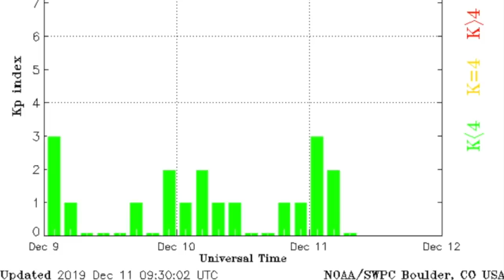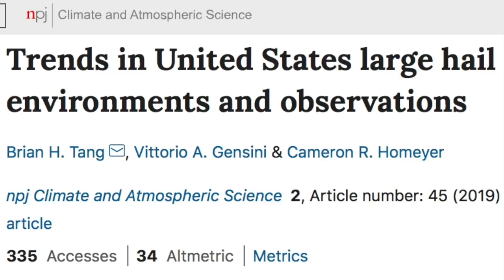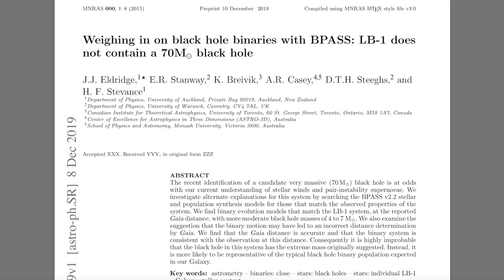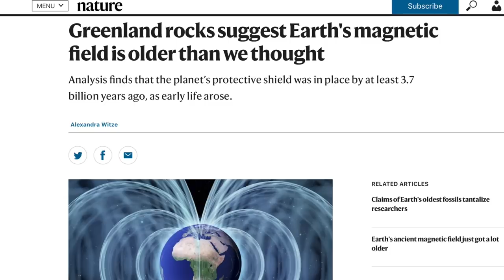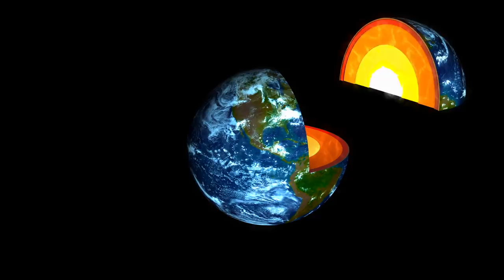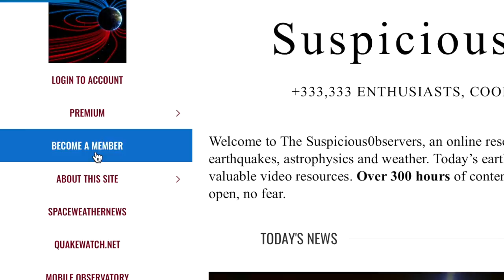Magnetic Reversal Update, USA Hail Warning, Climate Report | S0 News Dec.11.2019